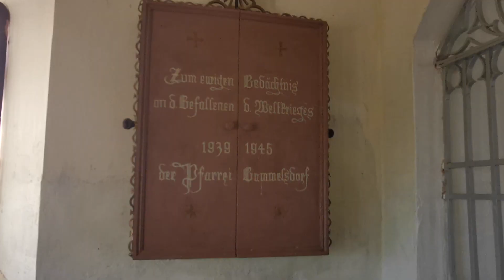Motorrad | Motorcycle 🔥 Weihnachtsausfahrt 2022 mit HondaNX250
Ausfahrt an einem fast Frühingstag den 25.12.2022
1. Weihnachtsfeiertag unterwegs mit der Honda NX 250, der kleinen Nixe.
Hier an einer kleinen Kapelle nähe Gammelsdorf, das gerade noch zu Oberbayern (Lkrs. Freising) gehört, nicht wie im Video gesagt zu NIederbayern. Das Wetter erstaunlich mild mit bis zu 12° Grad plus.

Out for a ride on a warm December day 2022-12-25
with the Honda NX 250 Dominator.
Stop at a small chapel near Gammelsdorf, Bavaria. Temperature +12° C